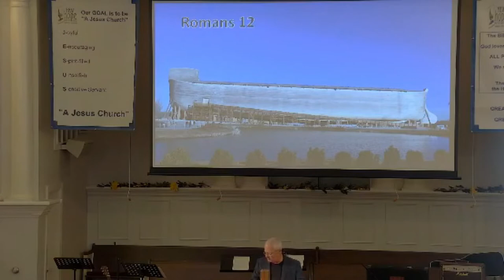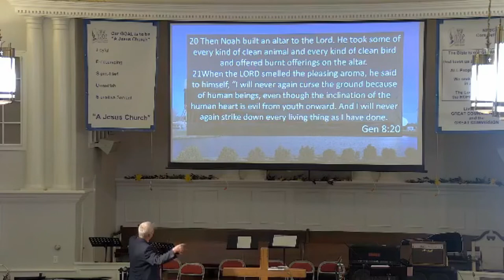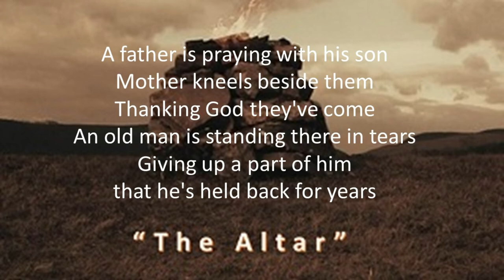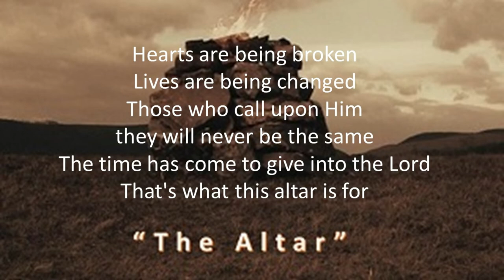08-14-22 - The Altar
A Message calling us back to the Altar to find the Lord, be intimate with God, and meet Jesus.